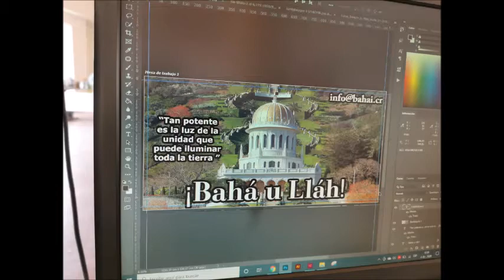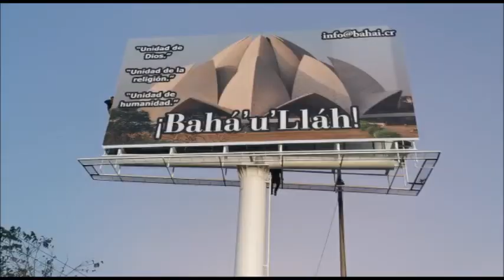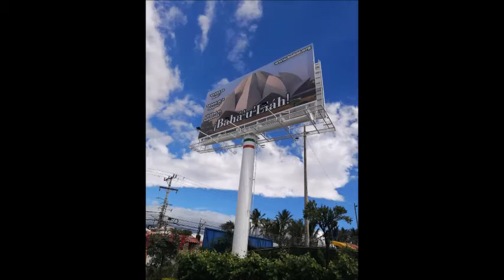The raising of the Baha'i teaching billboard in San Jose, Costa Rica